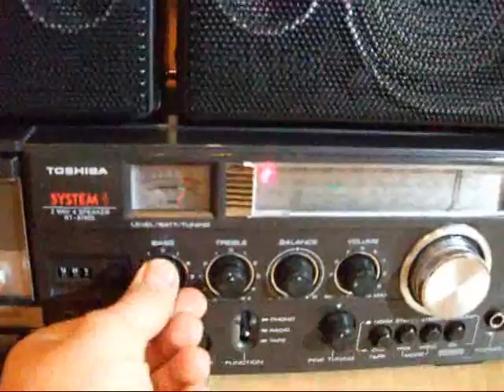Toshiba Ghettoblaster 80s Vintage Boombox Radio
Great Toshiba Ghettoblaster with replacable speaker Top Highlight 80s 70s 90s